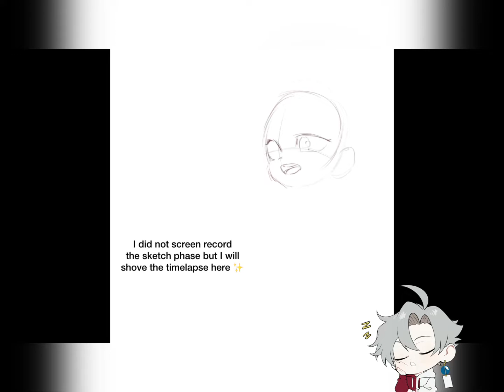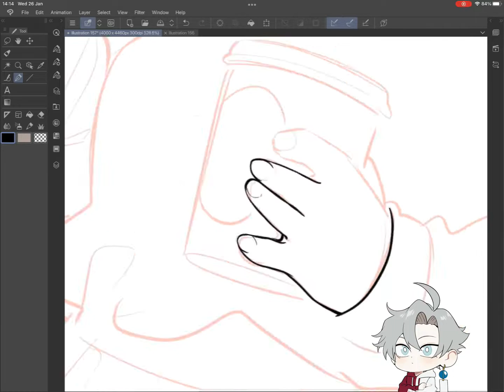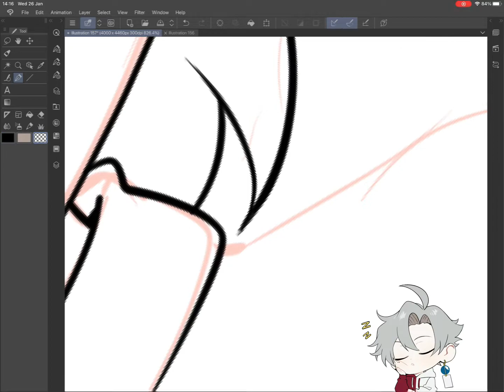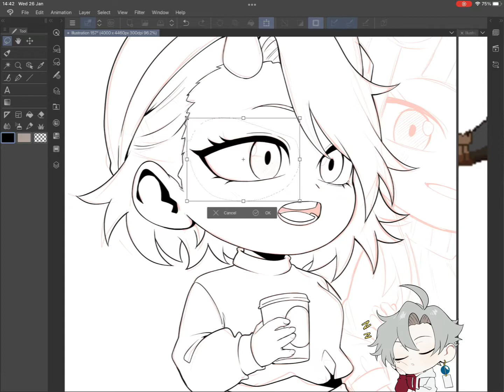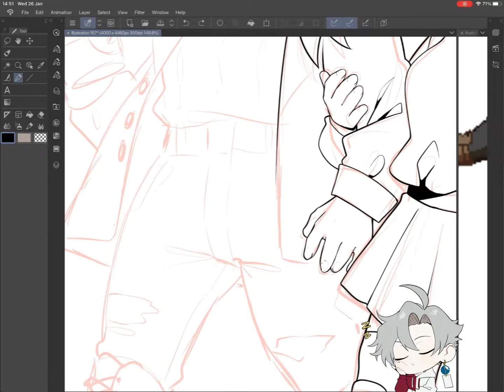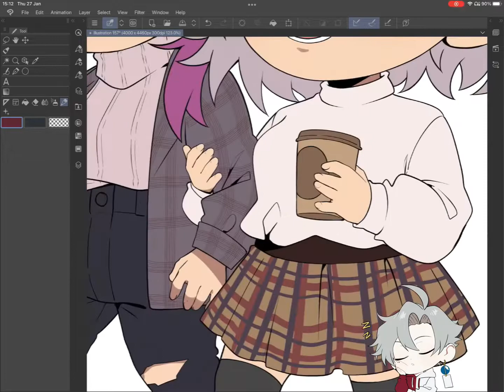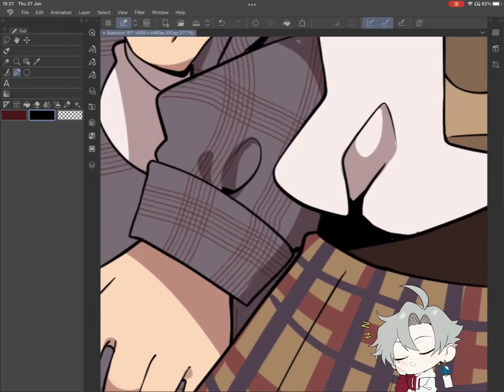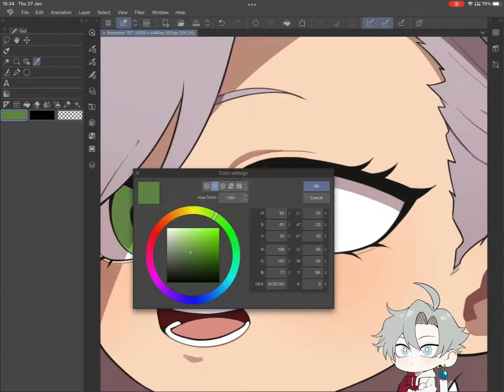Chibi Commission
Chibi comm for Deidarakitty!  🥺✨

Músico: Not The King